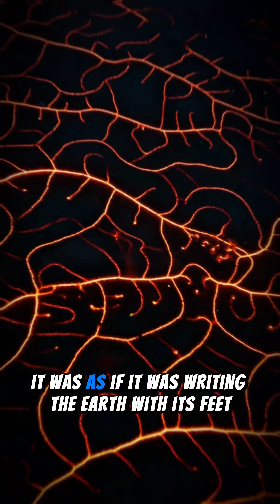Who is the extinct creature that holds a mysterious secret scientists never told us about? Trilobite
Who is the extinct creature that holds a mysterious secret scientists never told us about? 'The Trilobite'

Step into a cinematic and mysterious journey through time, where the ancient trilobite roams forgotten landscapes, leaving behind a legacy carved in stone. From bioluminescent compound eyes reflecting starlight to synchronized migrations beneath shallow seas, this AI-generated film reveals a haunting beauty in Earth's earliest lifeforms.

Watch as a single trilobite breaks from the swarm, disappears into a shadowed crevice, and echoes a mystery that has puzzled scientists for generations.

— The fossil that still glows.
— The trail that resembles a neural network.
— The whisper of a storm that buried them all.

Could this tiny creature hold knowledge far beyond its era?